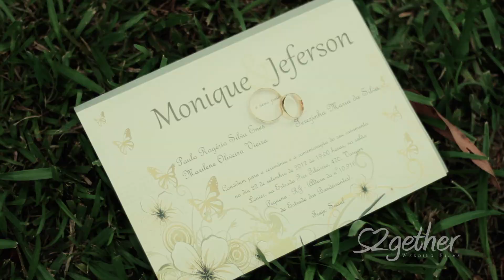Casamento: Monique & Jeferson - Pocket Vídeo HD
Filmagem: S2gether Wedding Films;
Fotografia: Vanessa Reis Fotografia;.
Cerimônia e Recepção: Espaço Lonier;
Cerimonial: Rosinha Talayer.

S2gether Wedding Fims:
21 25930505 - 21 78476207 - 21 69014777